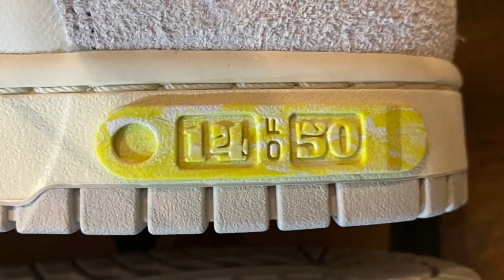Nike Dunk x Off White Lot … Review Perú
Virgil Abloh nos vuelve a sorprender, esta vez con unos 50 nuevos pares.

En esta oportunidad tenemos al lote número 14